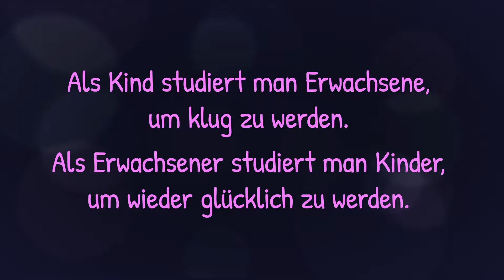Dank Dir! Adventkalender 2017 | 3. Türchen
Es ist verblüffend, wie viel wir von Kindern lernen können. Vor allem wenn’s um die wirklich wichtigen Dinge im Leben geht. Wir wünschen euch allen einen wunderschönen 1. Advent-Sonntag!

Weitere Infos zu Dank Dir! und den einzelnen Projekten findet ihr auf ➡️